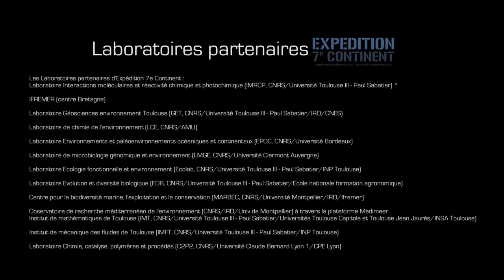ITW Christian Duquennoi - Réunion de travail scientifiques 7ème continent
Les scientifiques des laboratoires partenaires Expédition 7e Continent et l’équipe se sont retrouvé pour une réunion de travail le 1er février 2017 dernier. Nous avons profité de l’occasion pour une rencontre avec Christian Duquennoi, auteur du livre « les déchets du big bang à nos jours » et spécialiste de la valorisation des déchets.